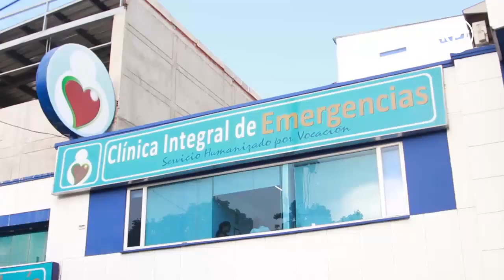Minuto RPT, julio 24